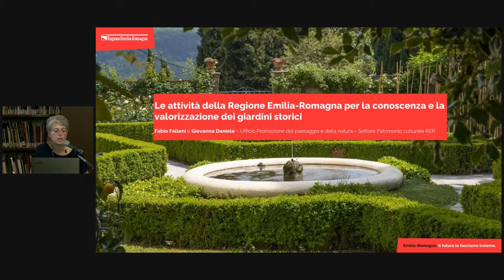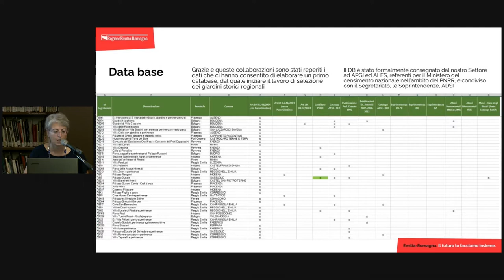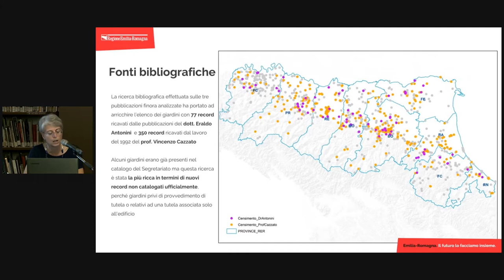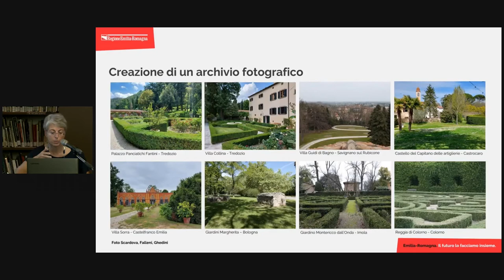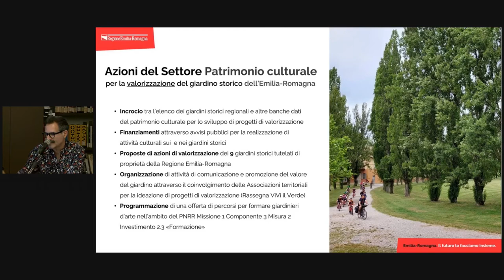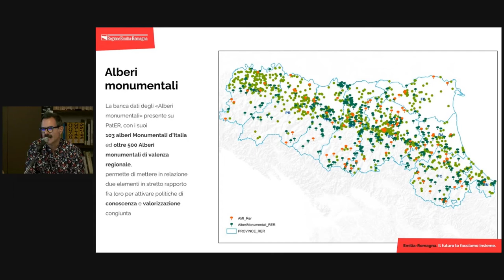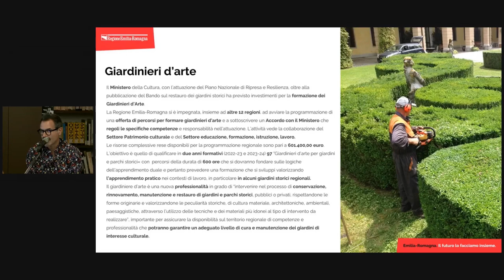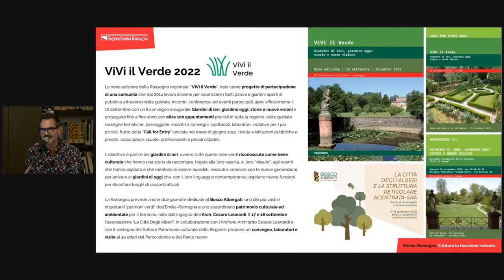G. Daniele, F. Falleni - La Regione ER per la conoscenza e valorizzazione dei giardini storici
Intervento di Giovanna Daniele e Fabio Falleni - Settore Patrimonio culturale della Regione Emilia-Romagna - al convegno Giardini di ieri, giardino oggi: storie e nuove visioni. Bologna, Mediateca G. Guglielmi, 16/09/2022